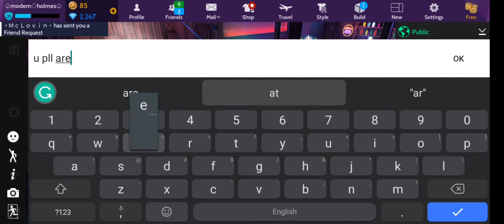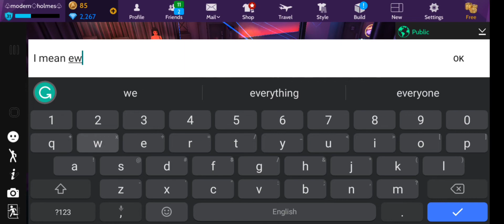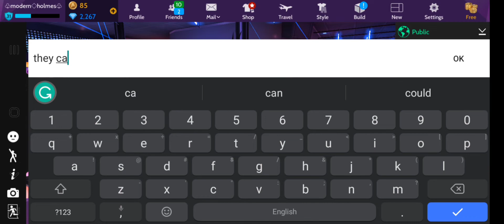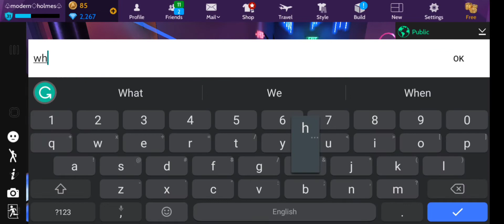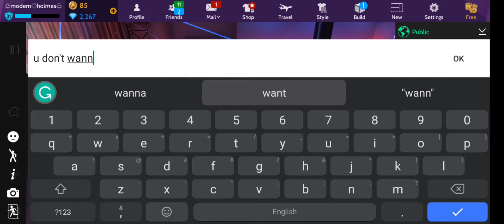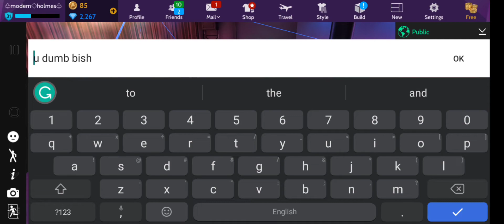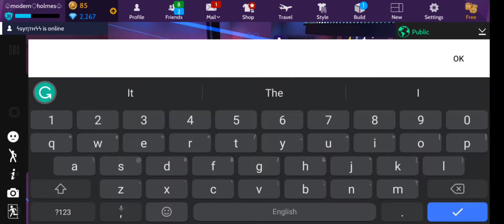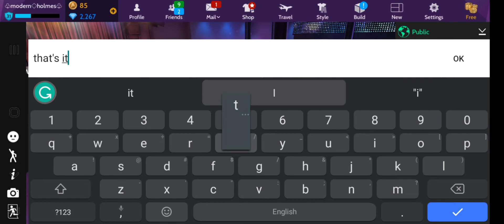logical cold gets on a roast demon time